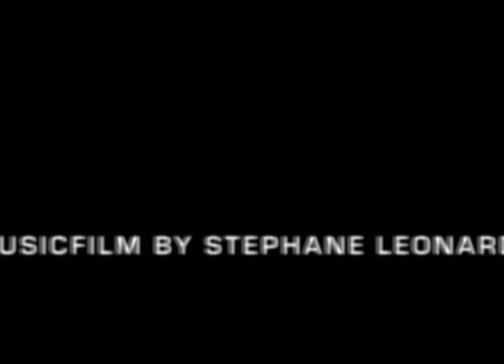Kinn - Zünder/Zink (2005)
In 2005 I moved to New York. The story behind that move is probably a bit too long for YouTube, so I am just going to tell you about this video.
"Kinn" was a fantastic band that unfortunately only made 2 great albums. My old friend Marcel was part of the band and instead of a postcard, I wanted to send him a video for his birthday instead. "Zünder/Zink" is actually a sort of interlude song and the video is just a few impressions from one of many strolls through New York City. Back then I was so overwhelmed by the city, that I didn´t do much filming at all. I did make a short documentary about Coney Island, but mostly just wandered from bridge to bridge, getting lost between the skyscrapers.

You have to contact sinnbus records to get a hold of their music.